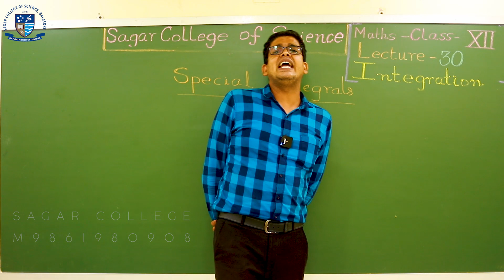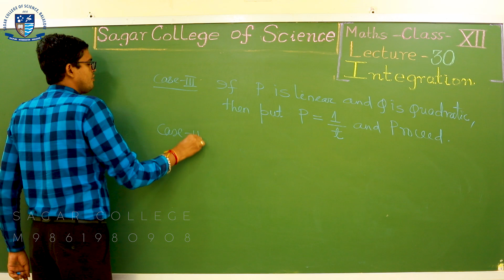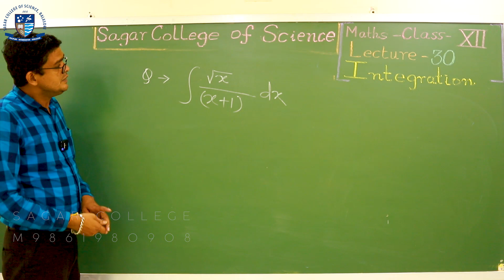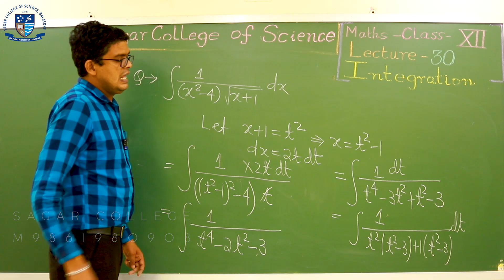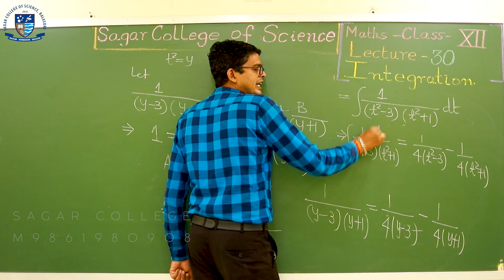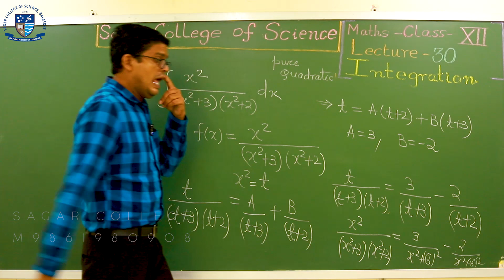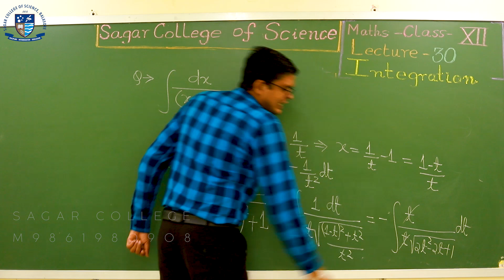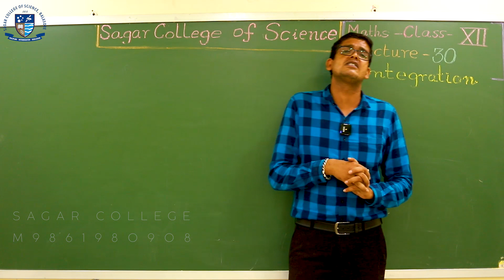Integral Calculus | Lecture -30 | Elements of mathematics | Rode Wireless Go | CHSE ODISHA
Sunhat ,Pin-756002
Dist-Balasore, State-Odisha, India